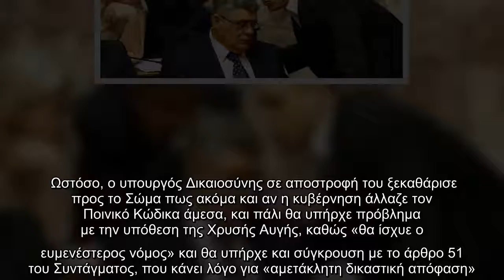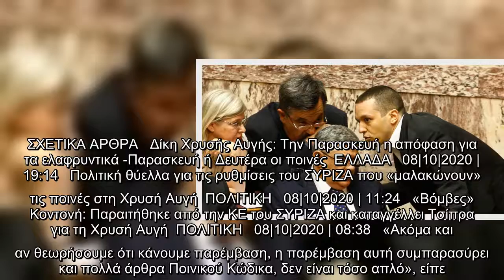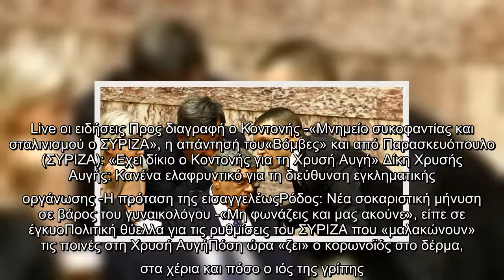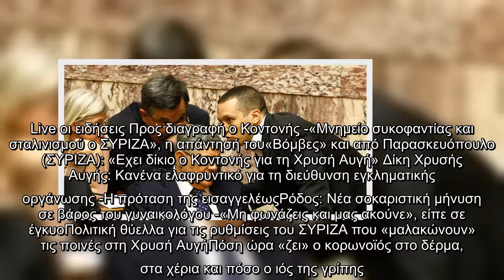Τσιάρας: Με την αλλαγή που έκανε ο ΣΥΡΙΖΑ δεν μπορούν να στερηθούν τα πολιτικά τους δικαιώματα οι Χρ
Τσιάρας: Με την αλλαγή που έκανε ο ΣΥΡΙΖΑ δεν μπορούν να στερηθούν τα πολιτικά τους δικαιώματα οι Χρυσαυγίτες